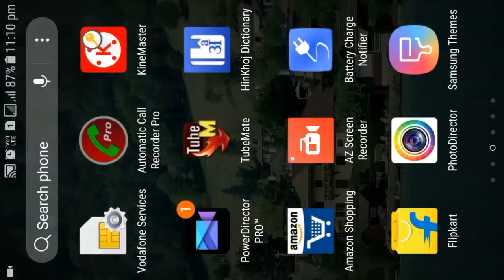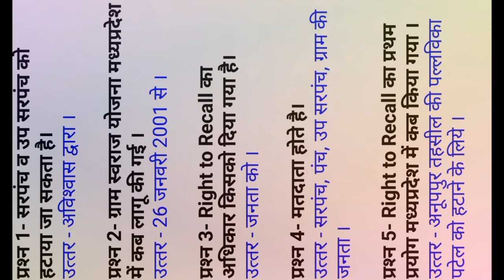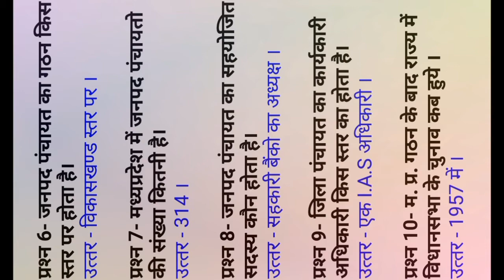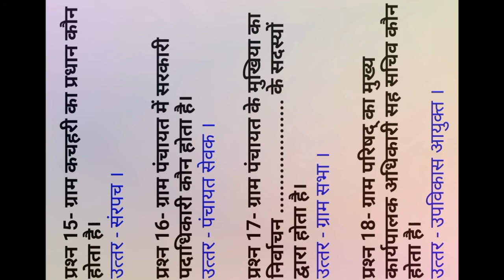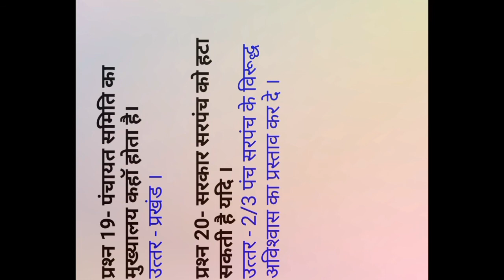पटवारी चयन परीक्षा के लिए महत्वपूर्ण प्रश्न। पंचायती राज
दोस्तों पटवारी चयन परीक्षा एवं अन्य परीक्षा के लिए महत्वपूर्ण प्रश्न है जो आपको परीक्षा में सफलता दिलाने के लिए अतिआवश्यक है।